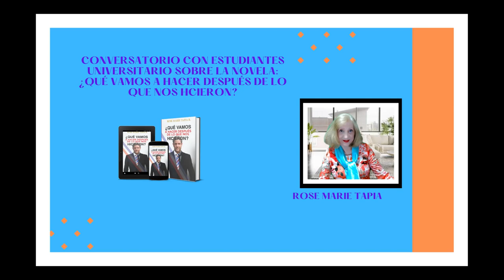CONVERSATORIO CON LOS ESTUDIANTES UNIVERSITARIOS SOBRE LA NOVELA ¿QUÉ VAMOS A HACER DESPUÉS …?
CONVERSATORIO CON LOS ESTUDIANTES  UNIVERSITARIOS SOBRE LA NOVELA ¿QUÉ VAMOS A HACER DESPUÉS DE LO QUE NOS HICIERON?

Muestra protagonistas y aconteceres bastante cercanos a la crónica política, local y latinoamericana de las últimas décadas. A eso se suma el aditamento de poder presenciar cómo los golpes de la vida doblegan el espíritu humano, lo tallan y lo encauzan, siempre de modos distintos, a medida que resuena esa pregunta inscrita en el título. Como expresa la obra, de la respuesta que demos a tal interrogante dependerá el destino de los actores, o el nuestro, una vez que, sintiéndonos aludidos, nos aboquemos a contestarla.

Conversatorio con los estudiantes universitario, Rose Marie Tapia, escritora panameña, escritora más leída, creadora del Programa Sociocultural, Siembra de Lectores, Literatura panameña, Corrupción, traiciones, presunción de culpabilidad, justicia, sistema judicial corrupto, Novela atraparte, novela política,  El poder desenmascara, Se presume culpable, de venta en Hotmart ebook, ¿Qué vamos a hacer después de lo que nos hicieron? De venta en Amazon formato papel